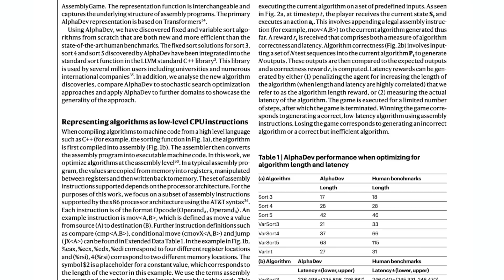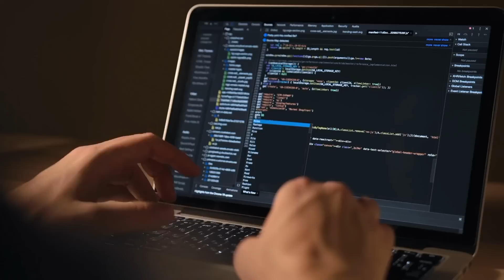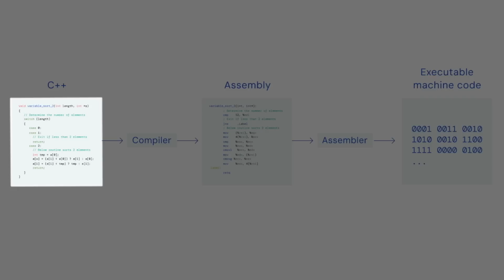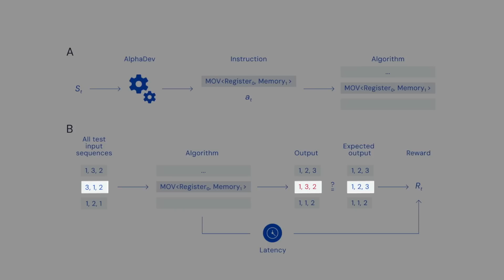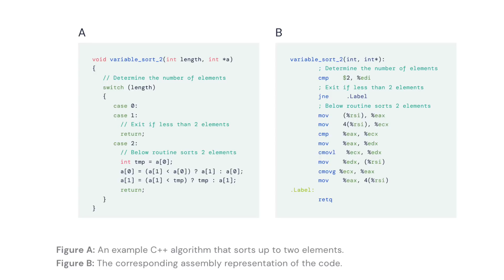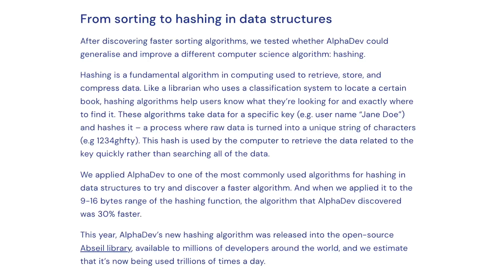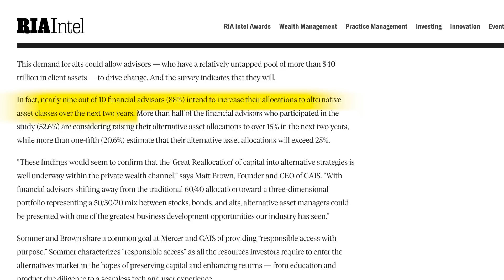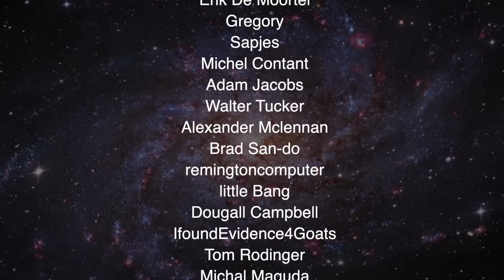DeepMind’s AI Breakthrough in Computer Science Explained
Purchase shares in great masterpieces from Pablo Picasso, Banksy, Andy Warhol, and more.

📩 Sign up for my Deep In Tech Newsletter for free!